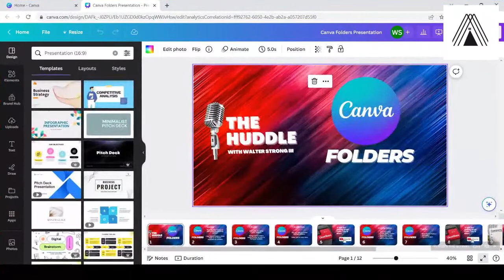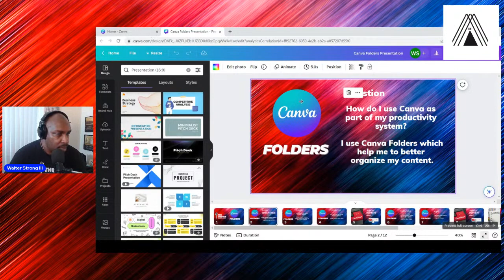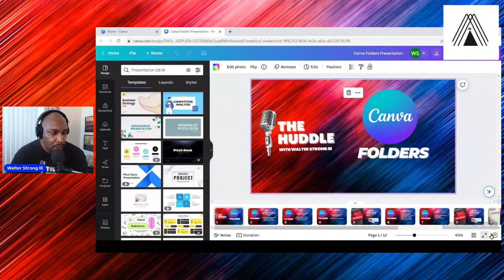How To Use Canva In Your Productivity System! - 5 TIps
5 Tips On How To Use Canva In Your Productivity System!

/// 🗓️ 2024 Planners ///
It's the time when calendars and planners are selected.  I use these planners.

Power Play Planner by Joshua U'Wel

Hobonichi Cousin A5 Planner 2024

Focused by James Hicks

Elgato Streamdeck
Elgato Facecam
Elgato Microphone Boom Arm
In Ear Monitors / Headphones
Samsung QU 2 Microphone